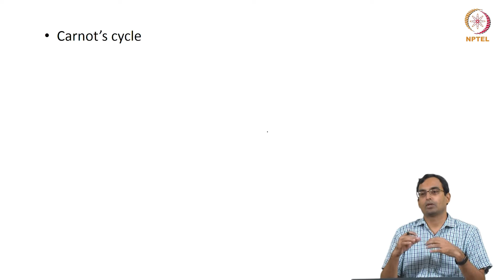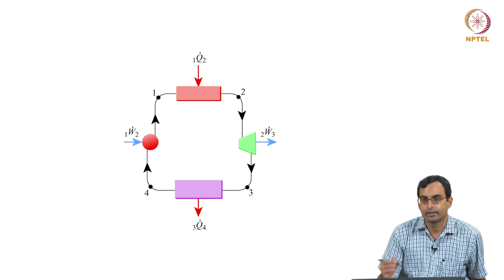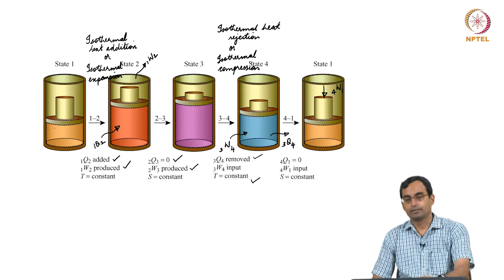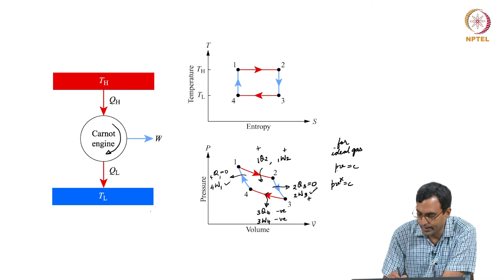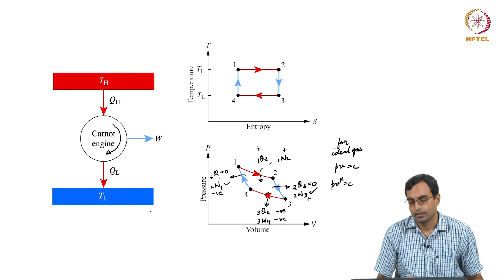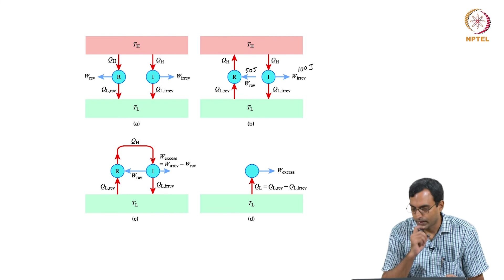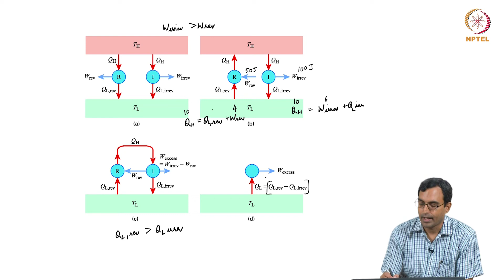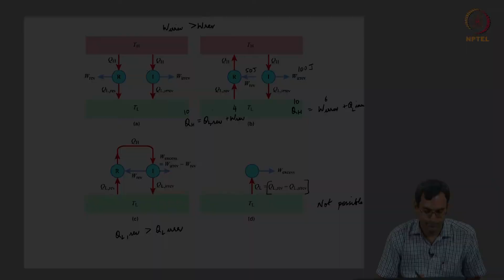Second law of thermodynamics: Carnot's cycle and theorems